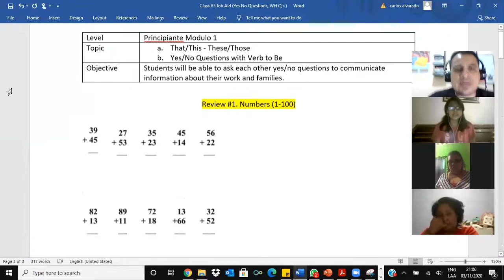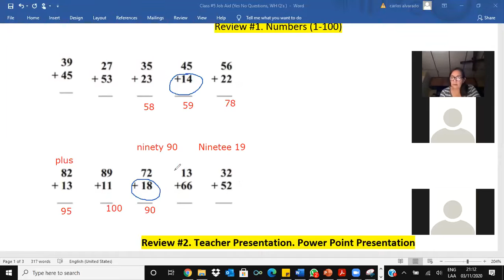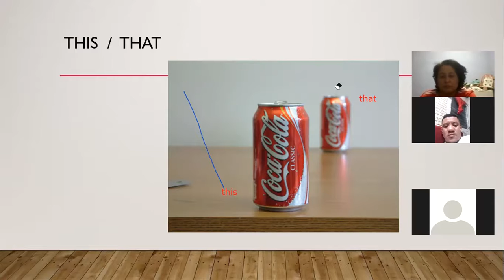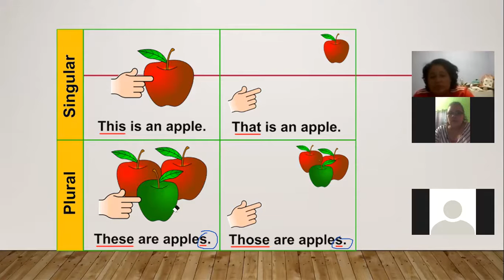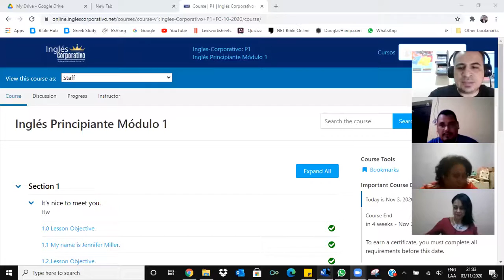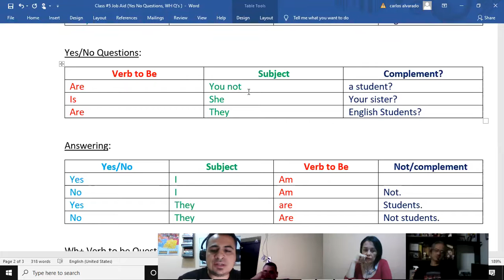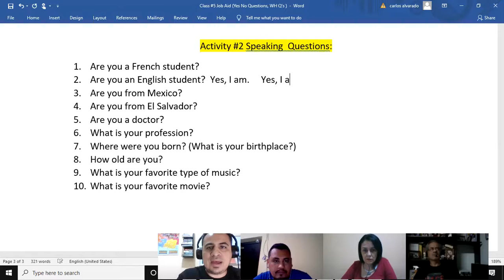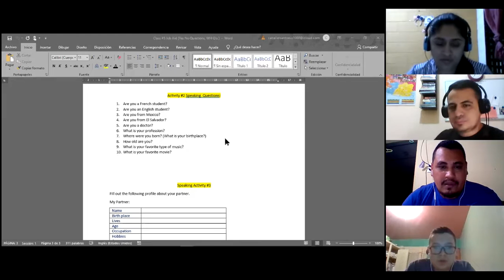2.6 Yes / No Questions, WH Questions with Be